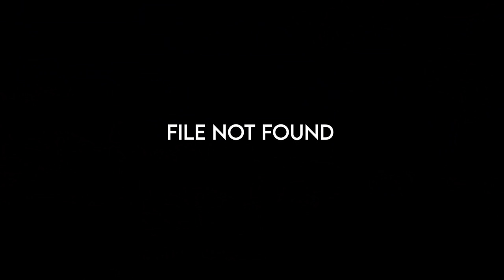Iron Man But He Sucks!!! - Ark Survival Evolved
Finally off the floating islands Neebs and Appsro make there way home, but will they get a warm welcome???

We play on Survival Servers. Check them out to get your own Ark Survival: Evolved server!

Vadodora Chill Mix
AllGoodInTheWood
Dangerous
The Path of the Goblin King
Black_and_White
In_Light_Of_Darkness
Marty Gots a Plan
On_the_Tip
The Snow Queen
Echinoderm_Regeneration_JP
Swamp_Shuffle
Perigrine Grandeur
AllGoodInTheWood
Evening Melodrama
Bumper_Tag

Picket_Fences
Chopstick_Slapstick
Surreal_State
Distant_Tales
Urgent_Success
Time_Running_Out

'New York Baguette' - Free Instrumental Music For Every Use
You are allowed to use it for any project or purpose.